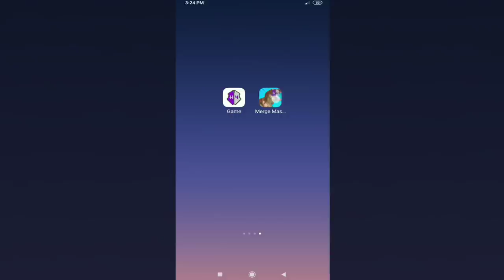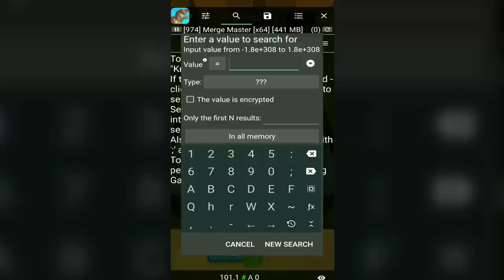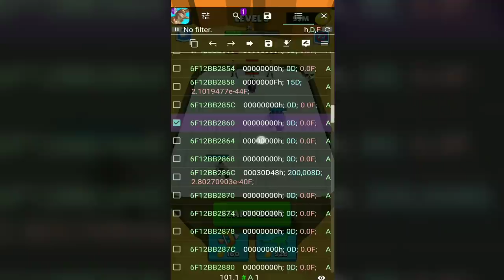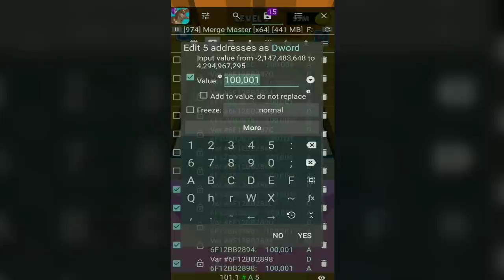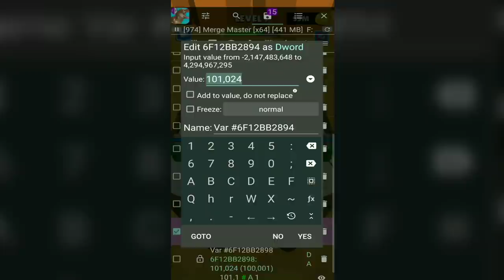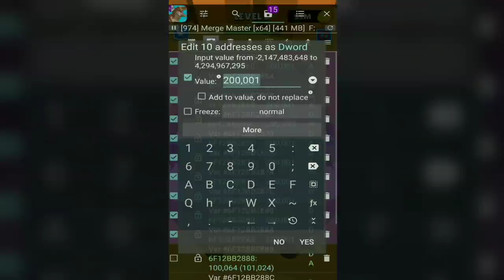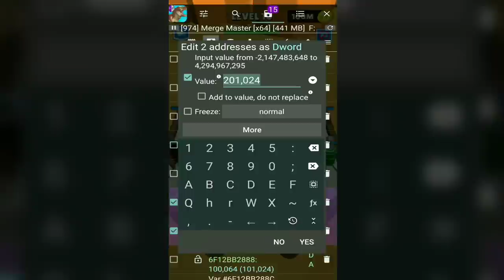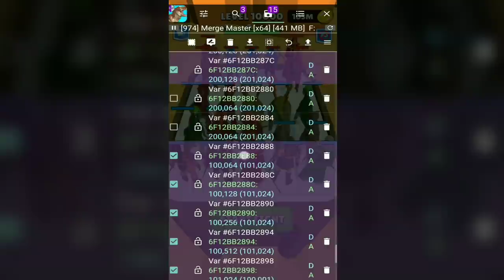Merge Master! That's how I got all the dinosaurs and warriors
Don't forget to like the video, share it with friends and if you have not subscribed to the channel yet then subscribe now so that you get the notification of our new videos.